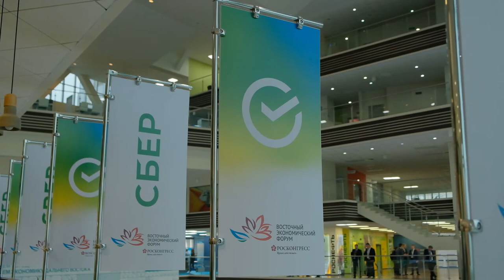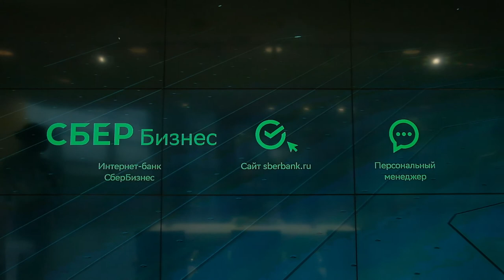ВЭФ-2022: «Продвижение российского ПО: возможности внутреннего рынка и перспективы экспорта»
Атаки телефонных мошенников на россиян растут, но пика не достигли. Об этом заявил зампред правления Сбербанка Станислав Кузнецов в рамках сессии ВЭФ-2022 «Продвижение российского ПО: возможности внутреннего рынка и перспективы экспорта»